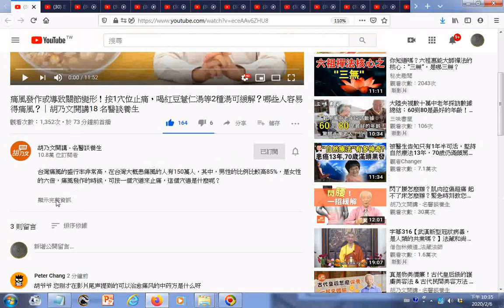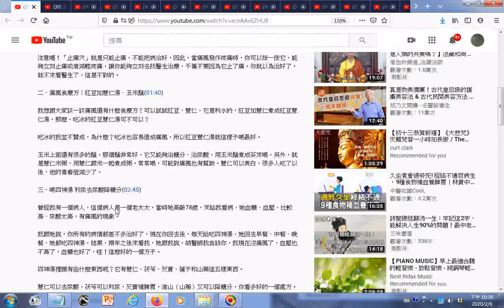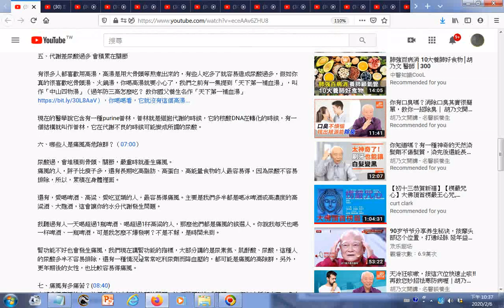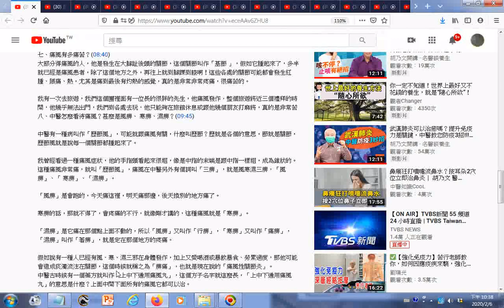_瀏覽(痛風食療方：紅豆加薏仁湯、玉米鬚)_痛風發作或導致關節變形！按1穴位止痛，喝紅豆薏仁湯等2種湯可緩解？哪些人容易得痛風？｜胡乃文開講18 名醫談養生